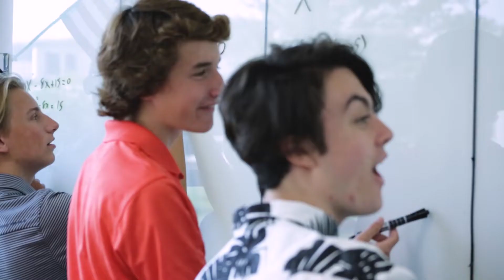St. John Vianney High School